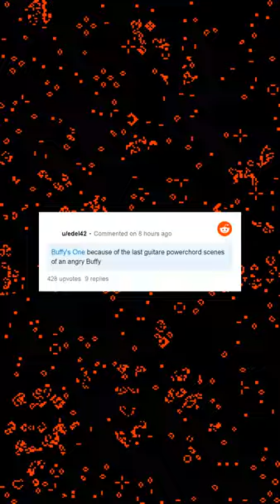What's a TV show's opening credits you never skip?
The best Reddit content delivered straight to your shorts feed!

Credit to original authors as shown in the video. See the original thread

This content was generated by an experimental bot with little to no human intervention. If this video contains something it shouldn't, or if you want it taken down for some other reason, please let me know.